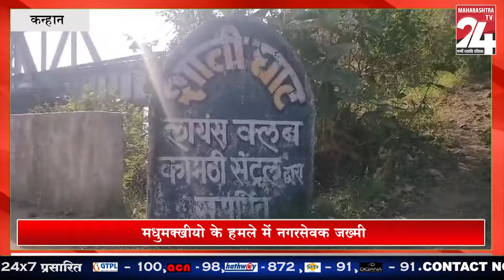Kanhan - मधुमक्खीयो के हमले में नगरसेवक जख्मीहमले में 25 लोग घायल